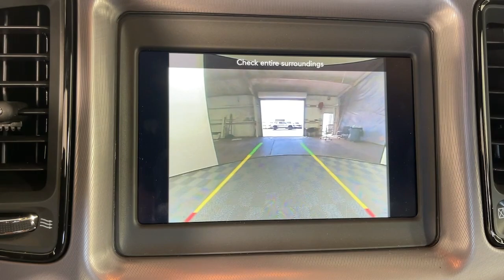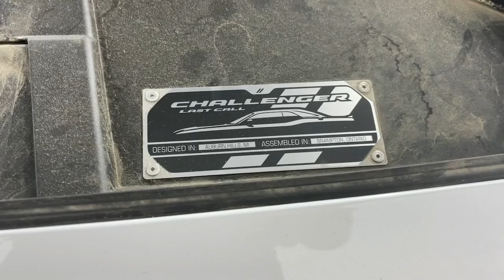2023 Dodge Challenger SXT Monrovia, Pasadena, Los Angeles, Montebello, Azusa CA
Pre-Owned 2023 Dodge Challenger SXT available at Monrovia CDJR located in 1305 S Mountain Ave, Monrovia, CA, 91016.
Stock#: BP59166 - VIN#: 2C3CDZGG2PH659166

Please mention the stock# BP59166 when you contact the dealership for this vehicle.

This could be the car for you, the  2023  Dodge Challenger.  The Dodge Challenger: The monstrously powerful, unapologetically comfortable driver-focused muscle car that positions you to lead the pack. The following are some of this vehicles highlighted options: Apple Carplay®/Android Auto®, Keyless Entry, All Wheel Drive, Satellite Radio, V6 Cylinder Engine, Premium Sound System, Heated Mirrors, Back-Up Camera, Keyless Start, Steering Wheel Audio Controls. Experience the edginess of high performance with attitude in the Challenger. Take it out on the road today.